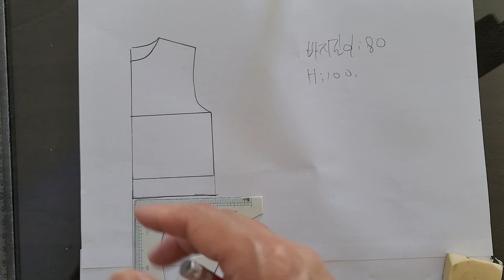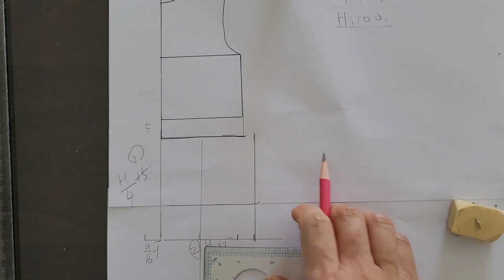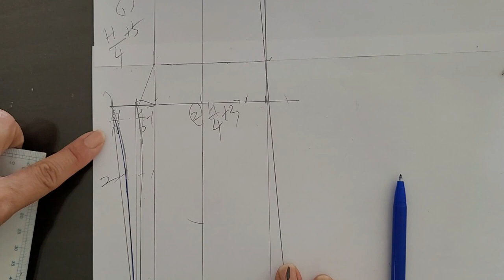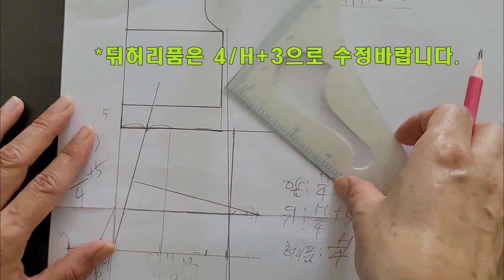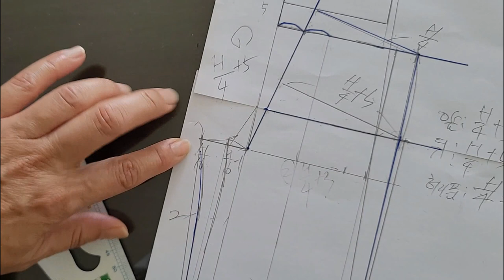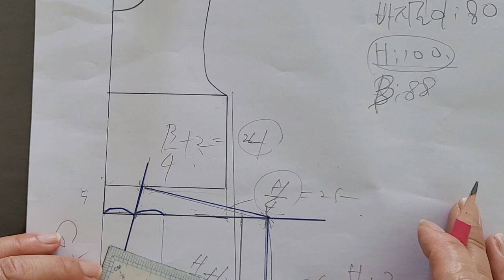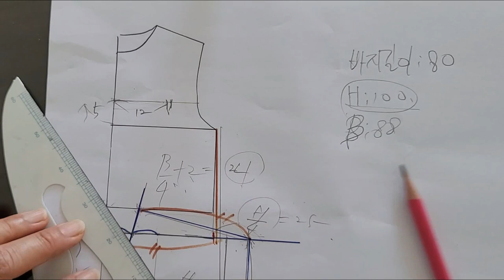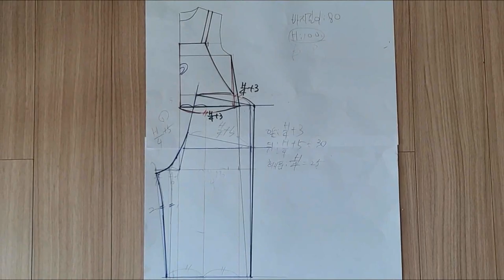점프슈트 패턴그리기 2편, 롬퍼 , 오버롤 팬츠 , 멜빵바지 패턴 (뒤판패턴) / Jumpsuit pattern drawing 2 pieces (back pattern)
-  통바지형 점프수트 패턴제작 영상입니다.
- 점프수트 뒤판부분 패턴 영상입니다.(2편)
- 옷만들기 중급자이상 부터 영상시청바랍니다.
- JumpSuit Pattern , Overroll Pants , Making Pants
-  This is a wide pants-type jumpsuit pattern production video.
- This is a pattern image of the back panel of the jumpsuit. (Part 2)
- Please watch the video if you are intermediate in making clothes.
- Fashion hideout @youtube.com - 패턴문의 @naver.com